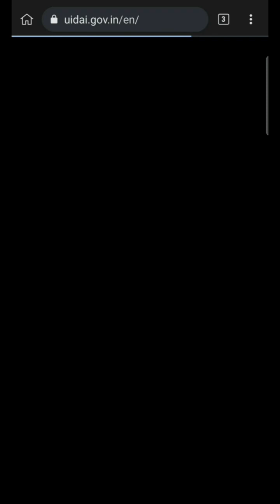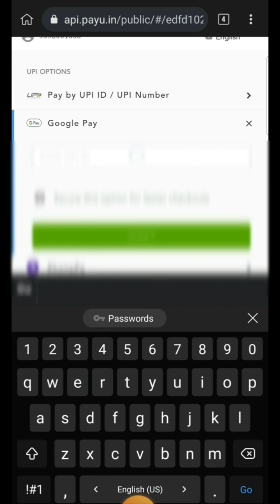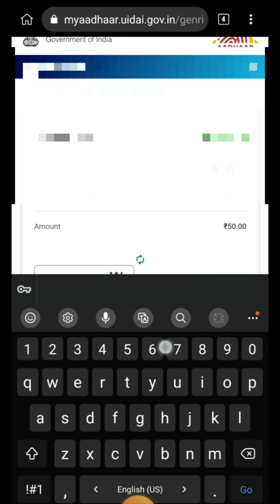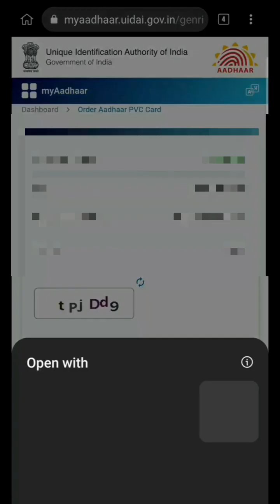How to Download PVC Aadhaar card। ਪਲਾਸਟਿਕ ਆਧਾਰ ਕਾਰਡ ਕਿੱਦਾਂ ਡਾਊਨਲੋਡ ਕਰੀਏ